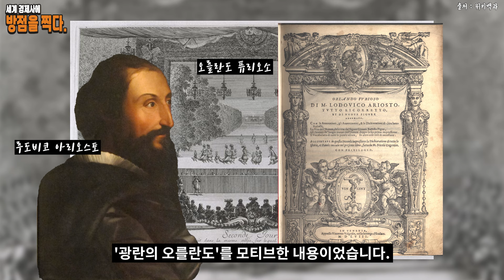백인 왕실에서 태어난 흑인 공주 - 도대체 그녀는 누구의 아이인가? | 경제로 알아보는 프랑스 역사 25부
00:00 : 지난이야기
01:05 : 프랑스의 카사노바 등장, 기슈 백작
06:52 : 프랑스 왕국과 흑인 공주, 루이즈 마리 테레즈

이즈음, 왕비를 둘러싼 또 다른 소문이 퍼졌습니다.

바로 그녀가 검은 피부를 가진 공주를 낳았다고요.

왕과 왕비 모두 백인인데,
흑인 공주라니 그야말로 괴담이 아닐 수 없었죠.

그런데 의심 가는 정황이 곳곳에서 포착되었습니다.

그녀는 공연이 열린 그 해 딸을 낳았는데요.
아이의 피부가 검은색이었다고 하죠.